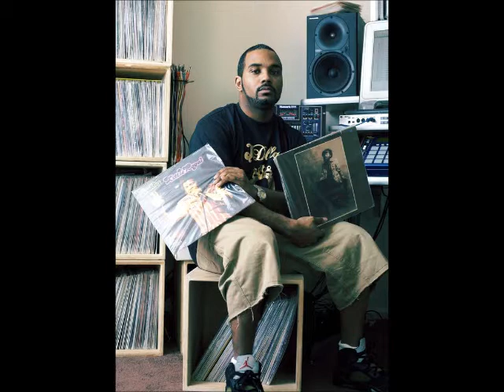My Inspiration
In remembrence of Heavy D, I wanted to make a beat in his honor and also show some of the hip hop producers that have inspired me over the years.  Let me know what you think of the beat and share some of the producers that have influenced you.  R.I.P Heavy D.  Peace